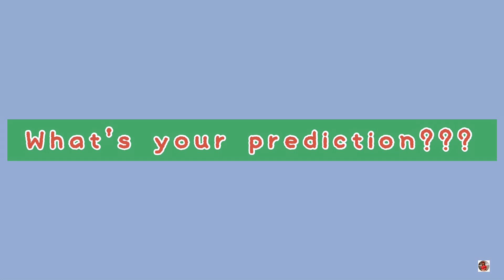CHINA vs USA Game Schedule; Finals FIBA Women's Basketball World Cup 2022; FIBA Live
FIBA Women's Basketball World Cup 2022 Finals Schedule; FIBA Standings Today; FIBA World Cup 2022 in Australia

Hi guys! In this video is the schedule of FIBA Women's Basketball World Cup 2022 Finals China vs USA this October 1, 2022.

Editor: vllo, capcut, photogrid, phonto

China vs USA Finals Schedule
China vs USA FIBA Schedule
USA vs China
FIBA Women's Finals
FIBA Women's World Cup Finals
FIBA Finals Schedule
Australia World Cup 2022
FIBA Live
FIBA Women's Basketball
FIBA Women's World Cup
FIBA World Cup Women's
FIBA Women's World Cup 2022
FIBA World Cup Women's Basketball
Women's Basketball
FIBA Puerto Rico
2022 FIBA Women's Basketball World Cup
FIBA Women's Basketball World Cup 2022 Standings Today
FIBA Schedule Today
FIBA World Cup Schedules
FIBA Women's Basketball World Cup 2022 Updates
USA Basketball
2022 FIBA
USA Women's Basketball